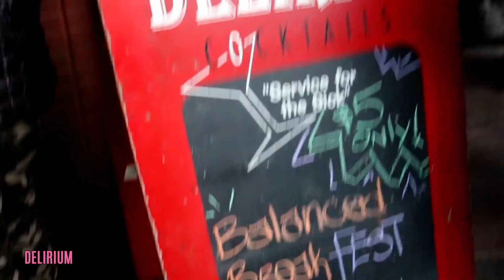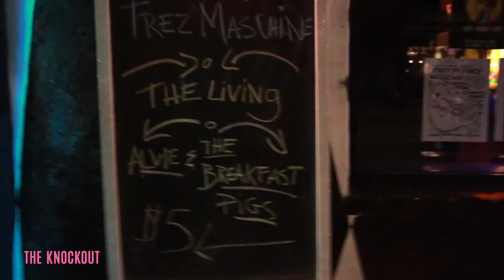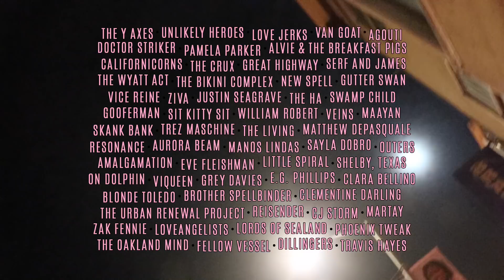Balanced BreakFEST 2018 in San Francisco Recap by Stefan Aronsen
Balanced Breakfast presents BreakFEST, the first annual SF music festival featuring 60 bands, 14 shows, at 7 venues, for 3 nights. See you in the Mission September 20th, 21st and 22nd for the ultimate example of community in the music industry.

3-Day All Access Wristband $35-$50
or Buy Individual Tickets at The Door

Delirium - DAY 1 - $5
5:00 PM The Oakland Mind • Oakland
6:00 PM VIQUEEN • San Francisco
7:00 PM Outers • San Francisco

Amnesia - DAY 1 HAPPY HOUR - $5
5:00 PM Little Spiral • Concord CA
6:00 PM Resonance • San Francisco
7:00 PM MAAYAN • San Francisco

The Revolution Cafe - DAY 1 - FREE
5:00 PM Amalgamation • San Francisco
6:00 PM Eve Fleishman Music • San Francisco
7:00 PM Matthew DePasquale • San Francisco
8:00 PM Reisender • San Francisco
9:00 PM Loveangelists • Oakland
10:00 PM Dillingers Dillingers • San Francisco

Make-Out Room - DAY 1 - $15
7:00 PM LoFi Satellites • Pacifica
7:50 PM Swamp Child • Berkeley
8:40 PM Sit Kitty Sit • San Francisco

The Knockout - DAY 1 - $15
9:00 PM Trez Maschine • San Jose
10:00 PM The Living • San Francisco
11:00 PM Alvie & The Breakfast Pigs • San Francisco

Amnesia - DAY 1 - $15
9:00 PM Lords of Sealand • San Francisco
10:00 PM New Spell • San Francisco
11:00 PM Fellow Vessel • Pittsburg

Elbo Room - DAY 1 - $15
9:30 PM VICE REINE • San Francisco
10:30 PM Great Highway • San Francisco
11:30 PM Californicorns • San Francisco

Delirium - DAY 1
AFTER PARTY WITH DJ
12AM - CLOSE

Amnesia - DAY 2 HAPPY HOUR - $5
5:00 PM Veins • Oakland
6:00 PM Aurora Beam • Watsonville
7:00 PM Manos Lindas • San Francisco

The Revolution Cafe - DAY 2 - FREE
5:00 PM CJ Storm • San Jose, CA
6:00 PM EG Phillips • San Francisco
7:00 PM Brother Spellbinder • San Francisco
8:00 PM Martay • Kansas City
9:00 PM Shelby, Texas • San Francisco
10:00 PM on dolphin • Oakland/Grass Valley
11:00 PM Grey Davies • Berkeley

Make-Out Room - DAY 2 - $15
7:00 PM William Robert • Oakland
7:50 PM Unlikely Heroes • Oakland
8:40 PM The Y Axes • San Francisco

Amnesia - DAY 2 - $15
9:00 PM Agouti • San Francisco
10:00 PM The HA • San Francisco
11:00 PM The Crux • SANTA ROSA

Elbo Room - DAY 2 - $15
9:30 PM Serf and James • Napa
10:30 PM Pamela Parker’s Fantastic Machine • San Francisco
11:30 PM Love Jerks • San Francisco

Delirium - DAY 2
12AM - CLOSE

Amnesia - DAY 3 HAPPY HOUR - $5
5:00 PM Clara Bellino • San Francisco
6:00 PM Sayla Dobro • San Francisco
7:00 PM Blonde Toledo • San Francisco

The Revolution Cafe - DAY 3 - FREE
5:00 PM Zak Fennie • Napa
6:00 PM Clementine Darling • Santa Rosa
7:00 PM Phoenix Tweak • Oakland
8:00 PM Ziva • San Francisco
9:00 PM Justin Seagrave • San Francisco
10:00 PM Gutter Swan • San Francisco
11:00 PM Travis Hayes • San Francisco

Amnesia - DAY 3 - $15
9:00 PM Skank Bank • Berkeley, CA
10:00 PM The Urban Renewal Project • Los Angeles
11:00 PM Van Goat • Oakland

El Rio - DAY 3 - $15
10:00 PM The Wyatt Act • San Francisco
11:00 PM Gooferman • San Francisco / Oakland
12:00 PM Doctor Striker • San Francisco

Delirium - DAY 3
12AM - CLOSE

Purchase single day show tickets at the venue door, or support the scene, buy your wristband for all 3 days. (Wristbands available for pick-up at Amnesia on Thursday, September 20th at 5PM)

ABOUT BALANCED BREAKFAST

Generally, BB gathers for morning breakfast and conversation. However, the time has come to turn our discussions into actions. The core of our success is that we believe that we are stronger together than we are alone—a philosophy that has allowed for our scene's massive expansion in the last few years. We hope you will be part of our community and celebrate the local music scene with us at Balanced BreakFEST 2018.